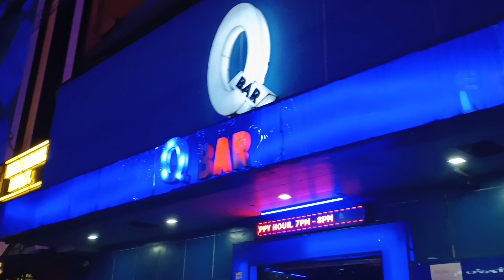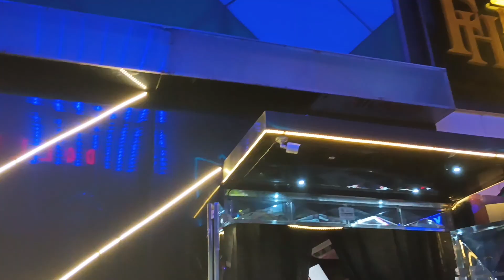walking street Angeles city Philippines October 8 2023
checking out the walking street of Angeles City